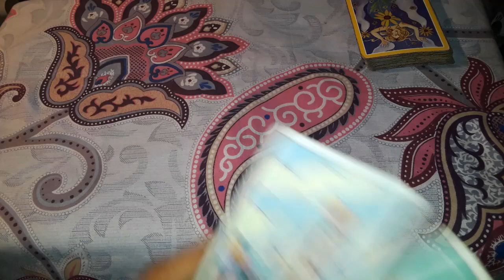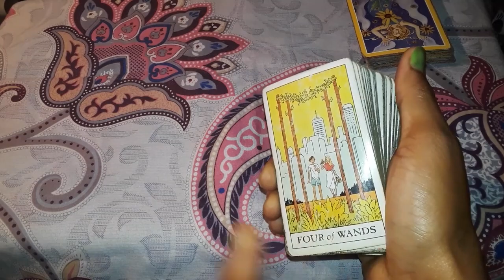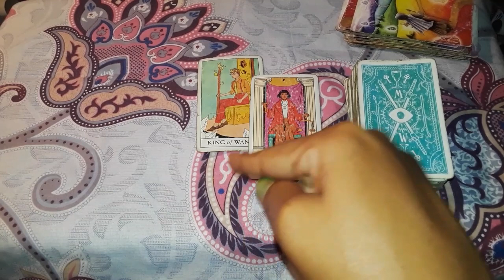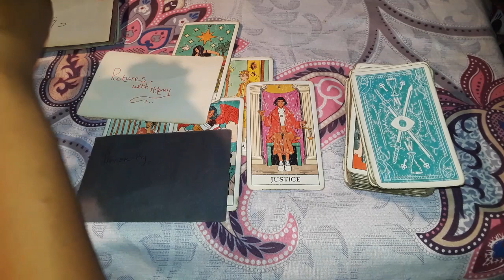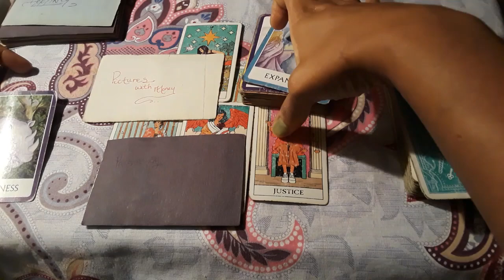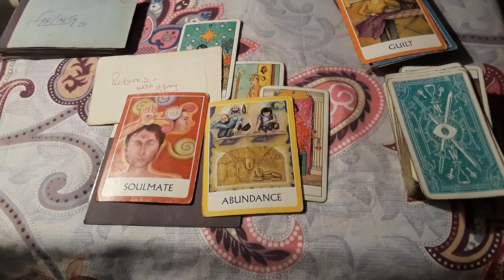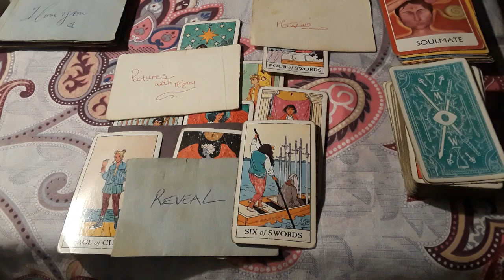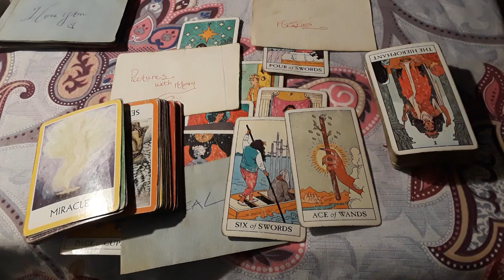Cancer ♋ You are a star admiring your natural glow jealous of the attention you're getting